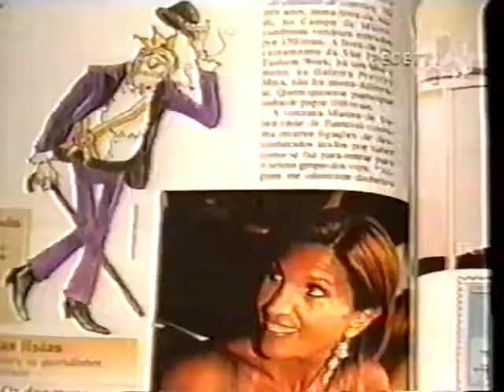2003-AMAURY JR - REDE TV (19 03 2003)